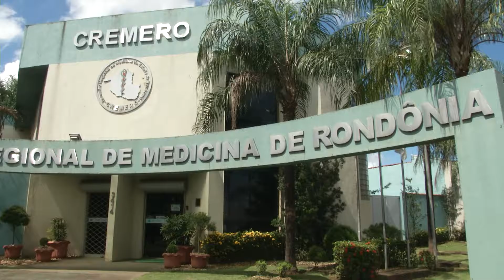CREMERO REALIZA I CURSO DE TRANSPORTE AEROMÉDICO INTEGRADO